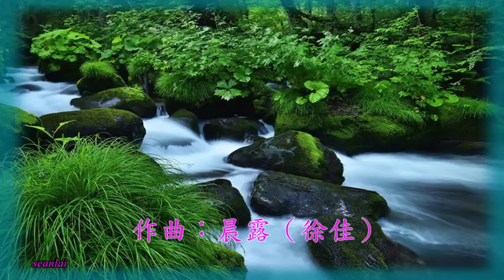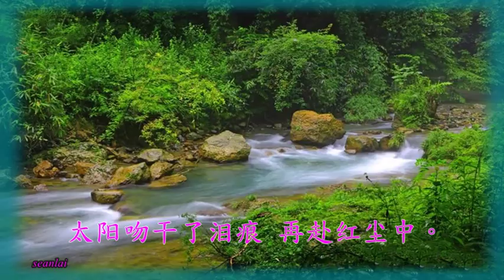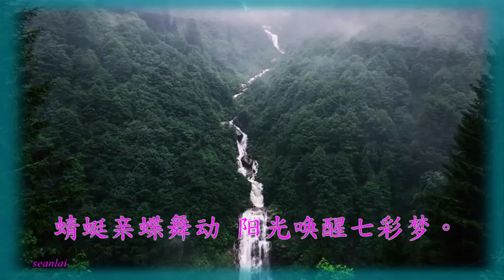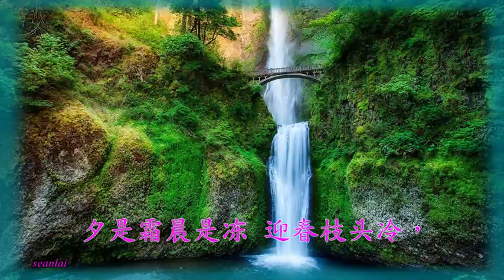《阳光七彩梦》猎人演唱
作词 单来民 徐佳   作曲：晨露（徐佳